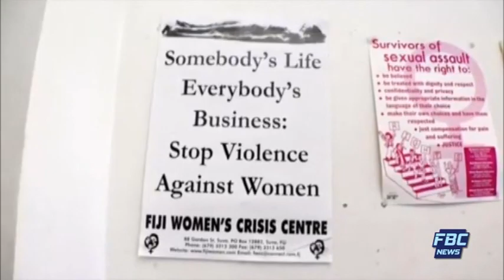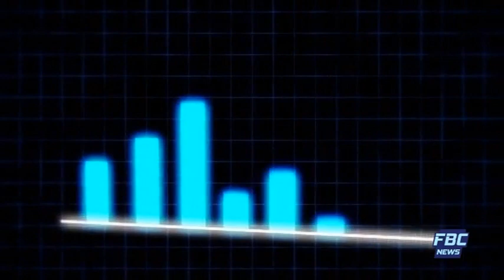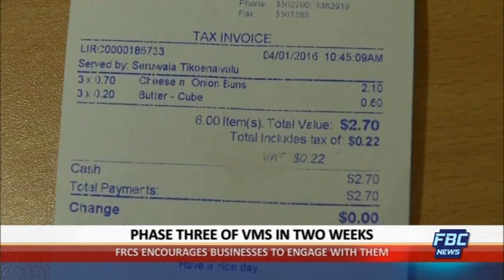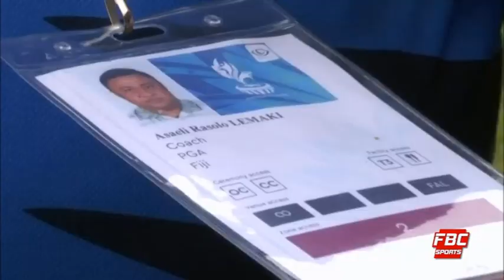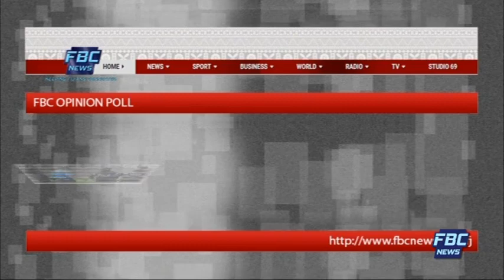FBC 7PM NEWS 16 07 19